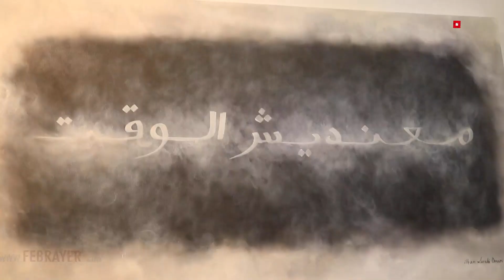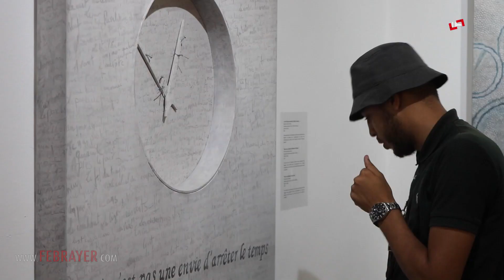الفنانة إلهام العراقي تبرز أهمية الوقت بواسطة لوحات تشكيلية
الفنانة إلهام العراقي تبرز أهمية الوقت بواسطة لوحات
تشكيلية

افتتحت الفنانة التشكيلية إلهام العراقي، برواق الفن المعاصر محمد الدريسي بطنجة، معرضا تشكيليا يتحدث عن “الزمن” ومعناه عبر لوحات وألعاب تشكيلية.

ويضم المعرض، المنظم من المديرية الجهوية للثقافة بطنجة، والذي سيتواصل إلى غاية 14 يوليوز، سلسلة من إبداعات الفنانة التشكيلية في مجالي الرسم والنحت، والذي يتمحور موضوعها الأساسي حول مفهوم الزمن.
وأبرزت الفنانة التشكيلية إلهام العراقي عمري، في تصريح لموقع "فبراير كوم"، أنها تشتغل أساسا بالصباغات الزيتية على القماش، كما تقوم في أحيان كثيرة بنهج تقنيات مختلطة والنحت على الخشب أو مواد أخرى، وتبدع في بعض الأوقات أعمالا تفاعلية.

وقالت إنها خلال “اللحظات الشديدة المفعمة بالروحانية تحس أكثر بالإلهام، وتتأمل في كل وقت وفي كل مكان عظمة الخالق الأحد، وكل خليقة إلهية تصبح منبع إلهام”.

وعرضت العراقي، العناصر الزمنية في الأعمال، كالقرون والأشهر والممثلة بمكعبات في هذا المعرض، البناء والرفاهية والحياة المادية، بينما في المقابل نجد هناك البساطة والجوهر والروحانية واللامادية.

كما تكتشف إلهام العراقي عمري أشكالا فنية أخرى، من قبيل اللوحات المجهزة بساعات معكوسة وبالأنسجة التفاعلية والتجهيزات الرقمية، وهي أعمال تقترح على الزوار والمشاهدين الاستماع إلى صوت الزمن وخوض تفكير عميق حول مفهومه المعقد.